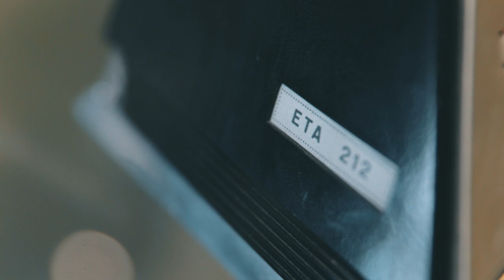Žehličky ETA 211 a 212 - Made in Czechoslovakia aneb průmysl, který dobyl svět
V sérii videí kurátoři představují ty nejzajímavější exponáty z našich stálých sbírek vzniklé v Československu v posledních sto letech.

Jiří Hulák, vedoucí oddělení průmyslového designu, hovoří o ikonických žehličkách ETA 211 a 212.